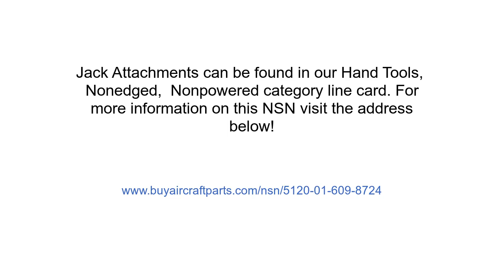NSN 5120-01-609-8724 Jack Attachment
NSN: 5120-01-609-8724 a Jack Attachment. Part Number: 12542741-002. This product can be located in our Hand Tools, Nonedged, Nonpowered section on our